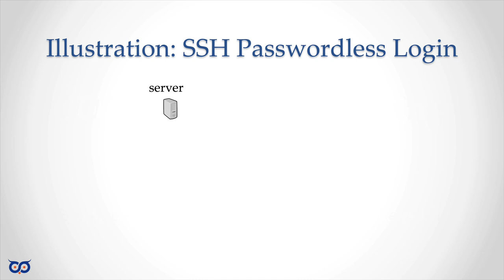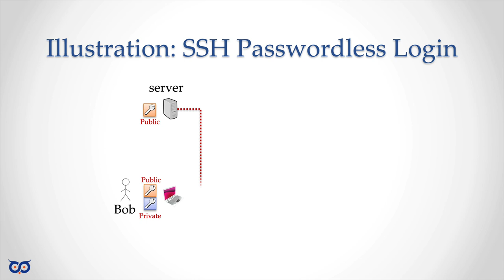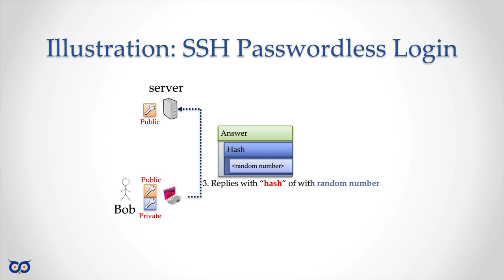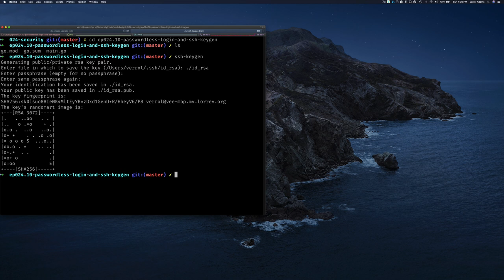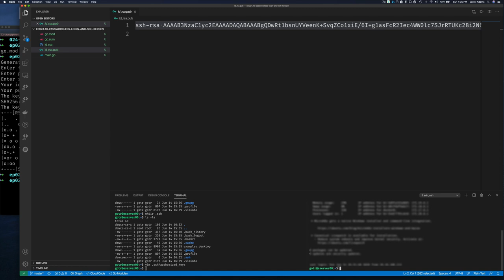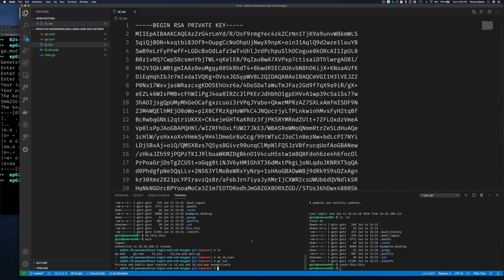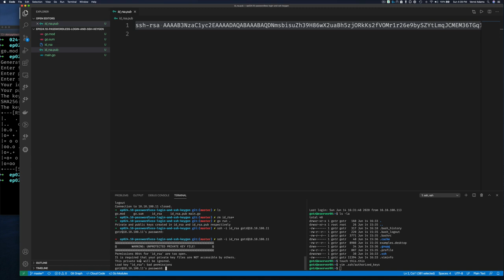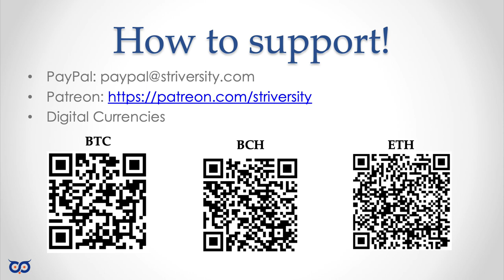ep24.10 - SSH passwordless login and SSH keygen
Hi all, let's take a look at how SSH Passwordless login works and how to set it up.

Episode: 24.10